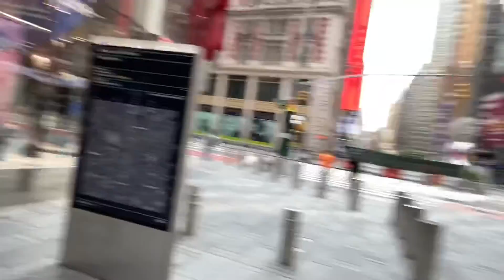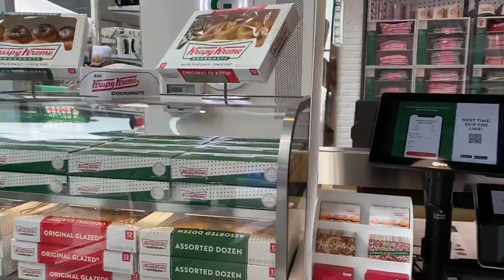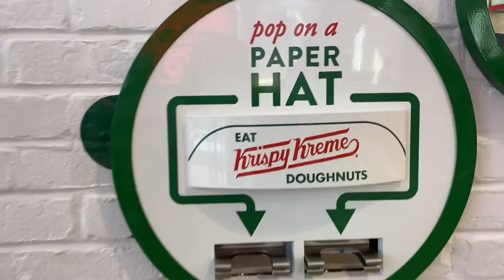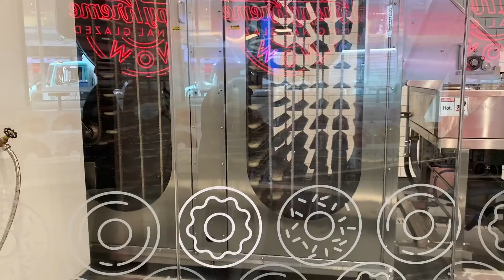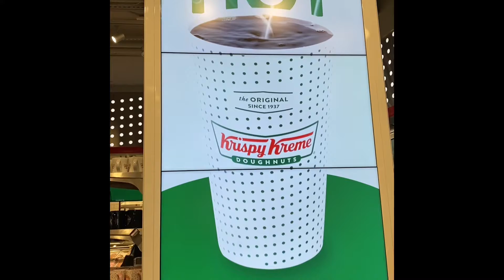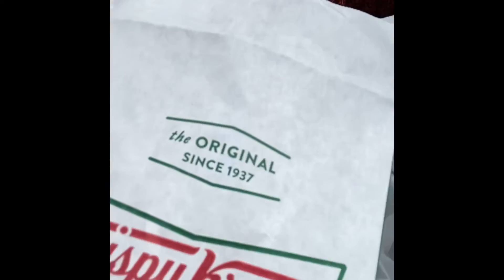VLOG+NYC Krispy Kreme Flagship store⁉️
Today I viewed the brand new Krispy Kreme flagship store in Manhattan, NYC !

4500sqft glaze waterfall